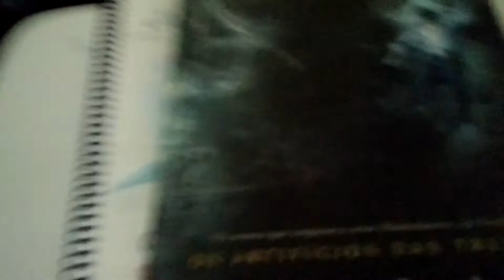O massacre Parte 2: Mensagens para a Posterioridade